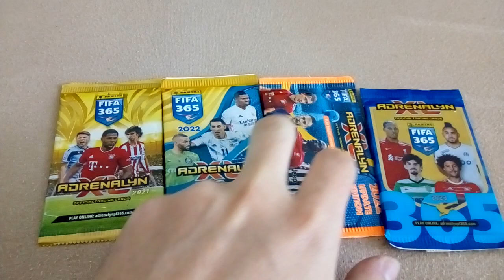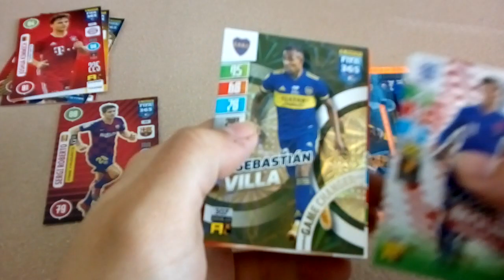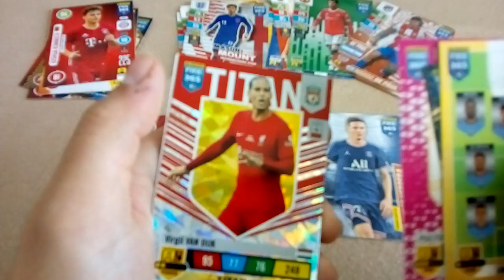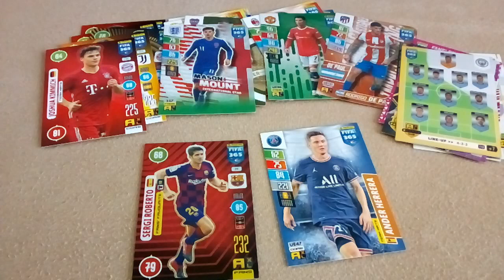RETRO BONTÁSOK • 8.RÉSZ • BARCELONA - PSG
sziasztok ebben a videóban az utolsó részhez érkezett a retro bontások sorozat amiben újabb szériás FIFA 365 kártyákkal játsszuk le egy Barca - PSG meccset